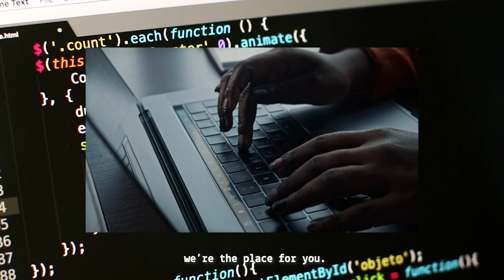What is the South Central Institute of Technology? | What is the IoT? | Find Out NOW!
Find out more about our Undergraduate qualifications, Digital apprenticeships and short courses at our next open event.